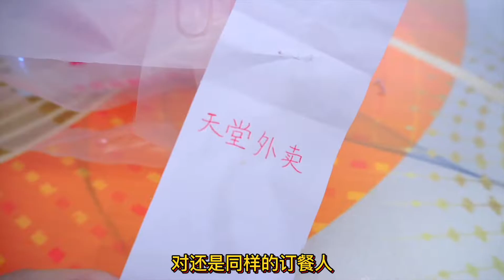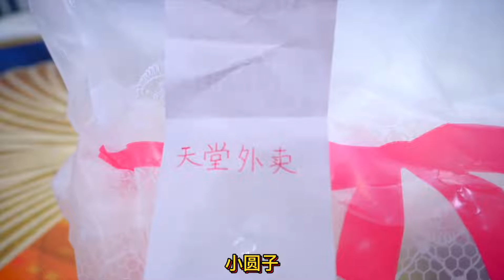半夜传来敲门声吓坏小猫咪，门口竟是来自天堂的外卖，原来是它定的！【七宝小圆子】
大家好，这里是七宝小圆子的YouTube账号。
🍀记录主人和猫咪们的温暖，搞笑生活
希望能够带给大家欢乐
猫咪#铲屎官#小圆子 "我们特别强调，视频中没有任何形式的动物虐待，所有参与者都受到了妥善的照顾。"